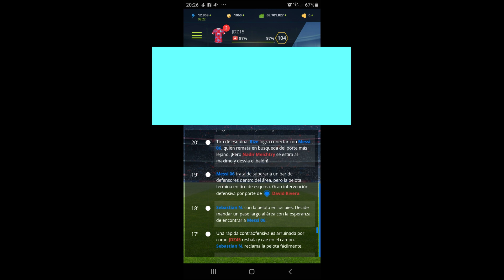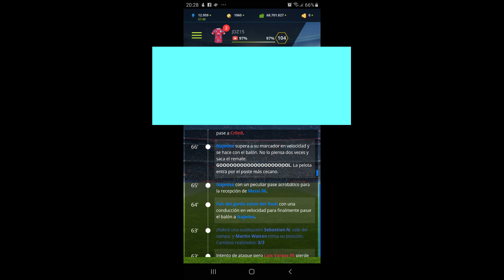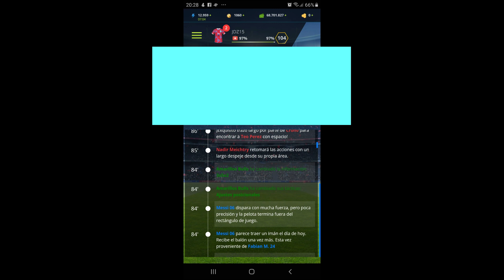Partido De Liga: Jornada 24 Amarillos Bulls VS Spider B FC Temporada 15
Hola Arañas Este Es Nuestro Partido De Liga Contra Amarillos Y Lo Hemos Perdido Bueno Arañas Hay Que Mejorar No Podemos Perder Más Arañas 😃😃😃😃😃😃😃😃😃😃😃😃😃😃😃😃😃